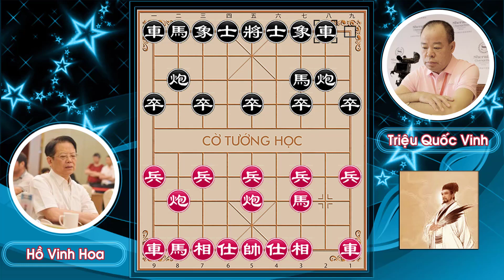4 Cách Chơi PHÁO ĐẦU CẤP TIẾN TRUNG BINH Sức Mạnh Khủng Khiếp Cờ Tướng Học Khai Cuộc Hay Đỉnh Cao.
Video: 4 Cách Chơi PHÁO ĐẦU CẤP TIẾN TRUNG BINH Sức Mạnh Khủng Khiếp Cờ Tướng Học Khai Cuộc Hay Đỉnh Cao.
 💎💎💎 CỜ TƯỚNG HỌC 💎💎💎
⭐ Tags tìm kiếm kênh cờ tướng "CỜ TƯỚNG HỌC"
⭐ Cảm ơn các bạn đã ủng hộ kênh của mình. Chúc các bạn xem video cờ tướng vui vẻ.